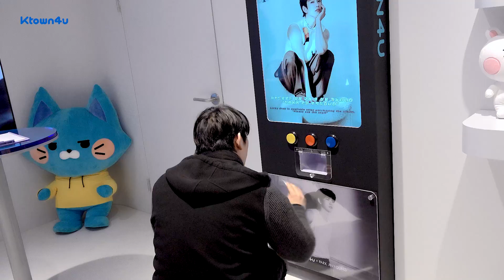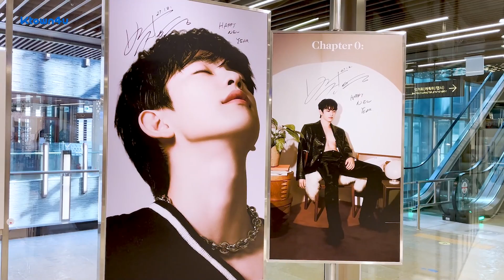다들 어디 있다 이제 왔어!😵 녕긔💚가 여기 있는데🍬